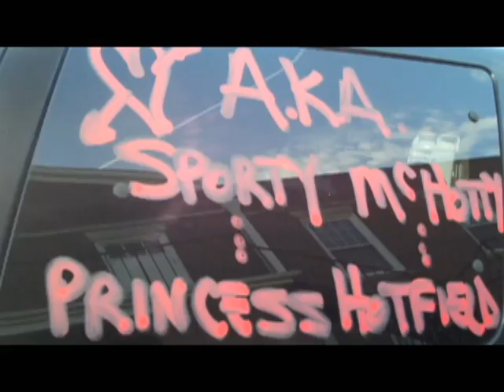KHO 2009 - Week Five (Part Three)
Final video from our fifth camp week in Glasgow, Kentucky.